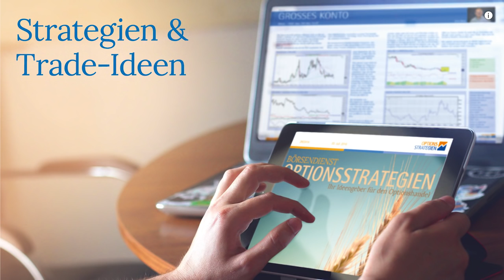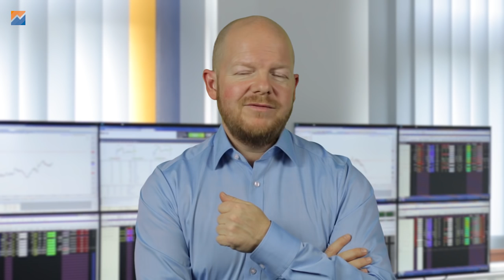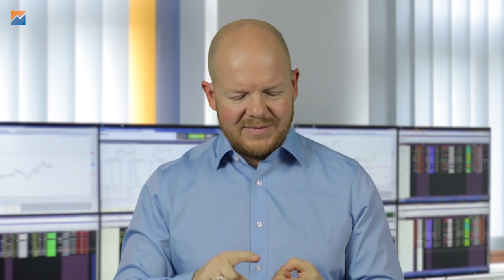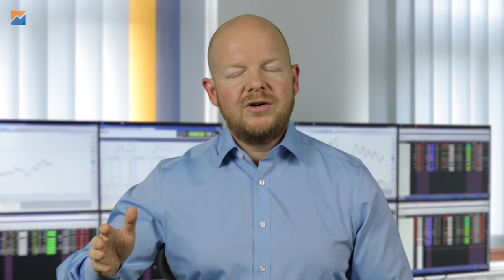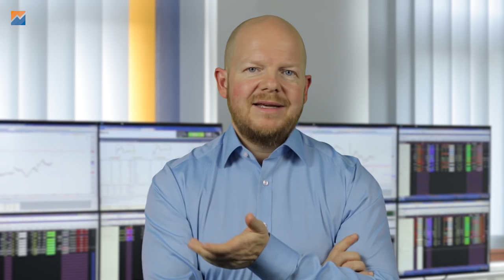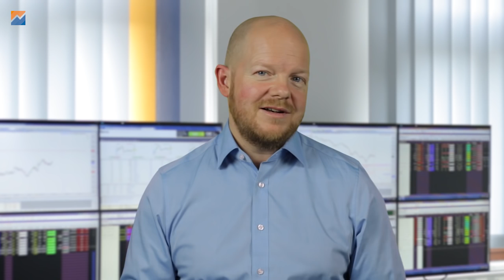Handlungsunfähig: Was tun wenn der große Bus kommt?